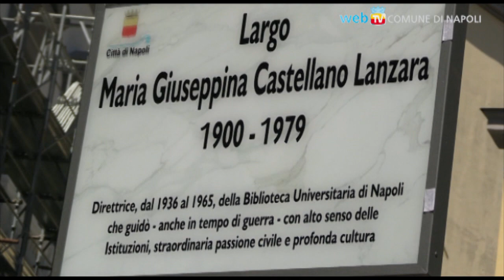Inaugurato Largo Maria Giuseppina Castellano Lanzara